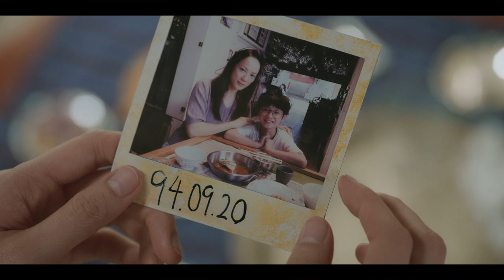《940920》正式預告 940920 Official Trailer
《940920》(全十集)
監製 導演 故事：羅嘉駿 Steve
編審：黃智揚 Yellow

刀片直播台將不定期邀請台前幕後嘉賓上台直播，分享拍攝趣事，歡迎入內飛刀。